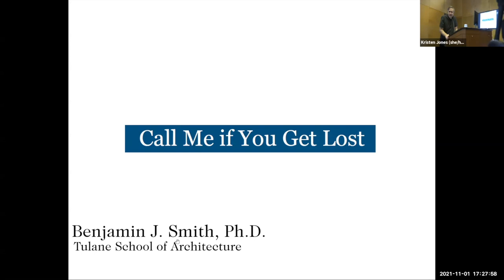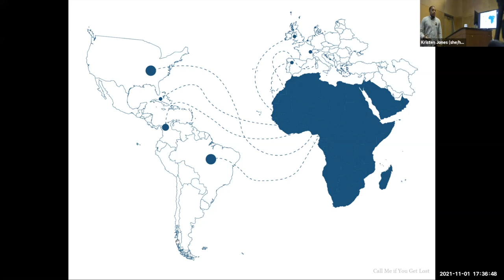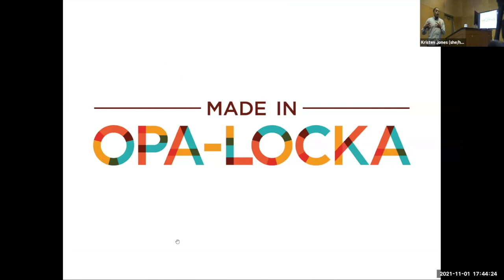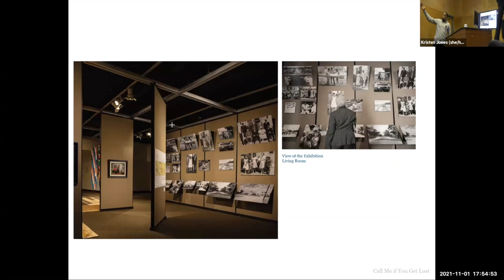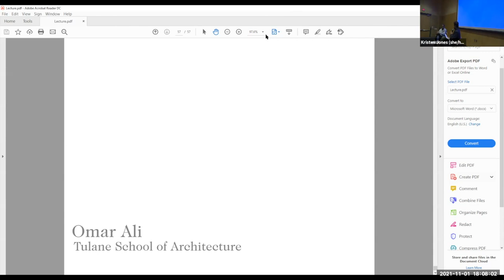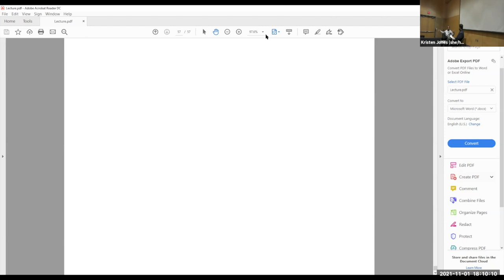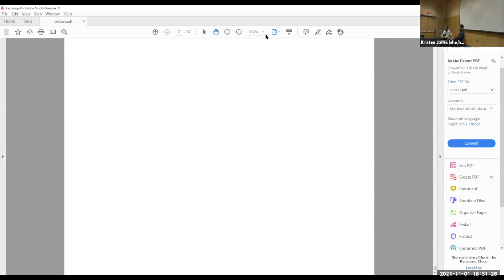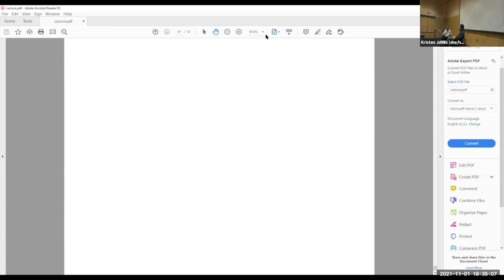Lecture – Germane Barnes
“Call Me If You Get Lost,” (the Walter Wisznia Memorial Lecture) presented by Germane Barnes, Director of Studio Barnes and an Associate Professor at the University of Miami, on Nov. 1, 2021.

This lecture explored the domestic realm through the front porch. Featuring projects in Miami, FL, the location of Studio Barnes, this lecture highlighted themes such as celebration, ritual, family, and love through Black spatial occupation of the front porch. Tangent to the lecture is a film, “You Can Always Come Home” that furthers the investigation and liberation Blackness in the architected environment.

After his initial presentation, Barnes was joined by a faculty respondent for an interdisciplinary conversation about his remarks and to answer any audience questions. The faculty respondent was: Omar Ali, Architecture and Urbanism Fellow, Tulane School of Architecture.